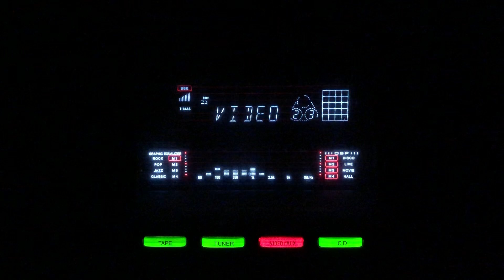Mohabbat na hoti- Talat Mehmood- Shobna/lnd/1954.